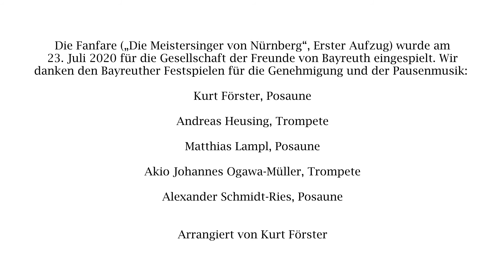Pop Up Wagner Gedichte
Dr. Frank Piontek liest Gedichte von Richard Wagner